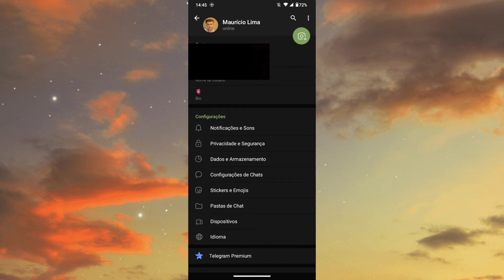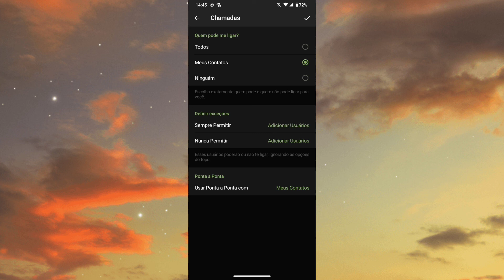CONFIGURAR PARA RECEBER LIGAÇÕES SOMENTE DOS CONTATOS SALVOS NO CELULAR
Saiba como está deixando seu telegram para receber ligações somente do seus contatos do celular.